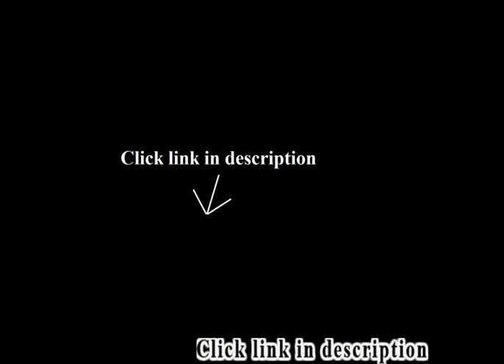Latest Coffee Tables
Best selling: Latest Coffee Tables.
1. DXRacer Classic Series DOH/CE120/NC/FT Newedge Edition Racing Bucket Seat with Leg Rest Office Chairs Comfortable...

2. Duo La Elegant 18K Rose Gold Plated Blue Cubic Zirconia Charm Lady Hoop Earrings
3. Torch Lake 3-D Wood Nautical Chart Coffee Table "34 X 16"
4. Krasavic 5pc Drop Leaf Kitchen Table with Storage Shelf and 4 Folding Barstools Chairs Dining Table Set,Black
5. 2016 NEW Adeco Home Garden Patio Accent Metal Nesting Side Eed Tea Coffee Tables, Golden, Two Pieces Set

This is the most comfortable chair I have ever owned and the footrest is a dream this chair is built to last and is big ,now this chair is advertise for big folks even though I'm 5'9 and 145 lb I'm not a big person and I can seat very well on it. the wheel base which is painted black had a chip on itand the lever adjuster had a lower degree of adjustment I sent an email to amazon with this concert and they mail new partsto fix this issue at no charge, I was really impressed with amazon customer service props to them.Can't go wrong with this chair love it!!.